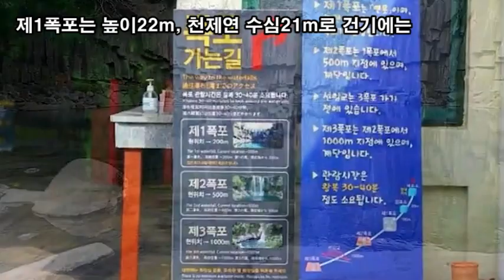랜선힐링여행, 제주서귀포여행, 제주도 선녀들이 목욕했던 천제연폭포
제주도 선녀들이 목욕했던 천제연폭포
제주특별자치도 서귀포시 천제연로 132(중문동)
제1폭포는 높이22m, 천제연 수심21m로 건기에는
폭포수가 떨어지지 않지만 주상절리형의 암벽과
에매랄드 빛의 연못이 굉장히 아름답습니다.

천제연 제2폭포
선임교(선녀다리, 칠선녀교)
천제연 제3폭포
선임교(仙臨僑)는 중문관광단지의 끝에 놓여 있는
길이는 128m, 높이 78m, 폭4m의 다리이다.
견우와 직녀 설화의 오작교 형태로 꾸민 구름다리
한국 전통 건축 형태의 누각인 천제루
천제연폭포광장에서 선임교 위로 천제루 가는길
선임교에서 바라본 난대림 지대
선임교
선임교에서 바라본 중문해수욕장 전경
천제루 정원
거북이, 용, 돼지, 원앙, 잉어가 조각된 오복천
천제루에서 바라본 전경
천제루에서 바라본 천제연 폭포
동백꽃 꽃말 "그대를 누구보다도 사랑합니다"
천제루 정원